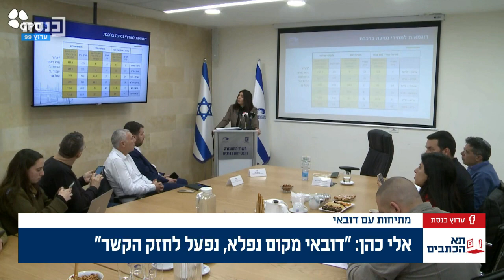תא הכתבים עם יובל קרני 22.03.2023